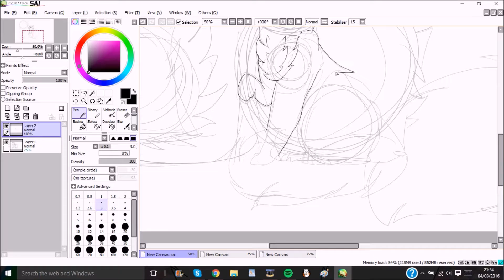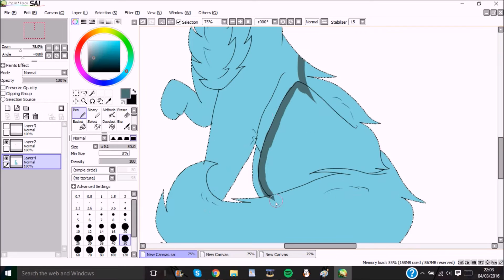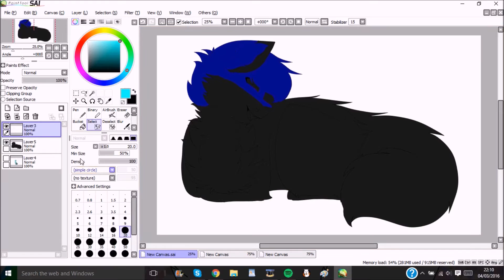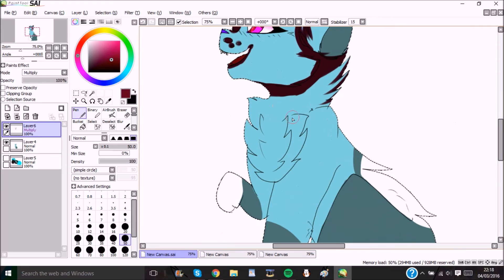I promise... - Speedpaint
Please read the description for any details needed .
If any other questions remain please ask away!

This is a request from Ying-Yang-Dragon-07 (Deviantart)

Characters: Azure (Black tom) Angel (Blue she-kitten)

Story: Was not informed ^^;

I hope you are satisfied with the finished Product.

Songs: Lights - Ellie Goulding
Program: Paint Tool SAI
Used: Wacom Intuos Pro
Deviantart: xX-PastelGalaxy-Xx
Recorded With: Hypercam 2
Editted With: Windows Movie Maker